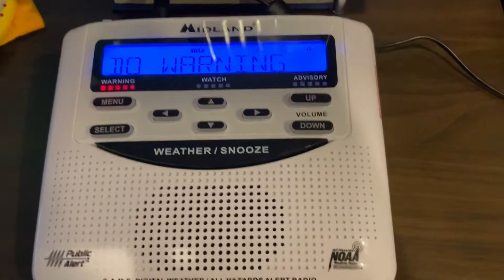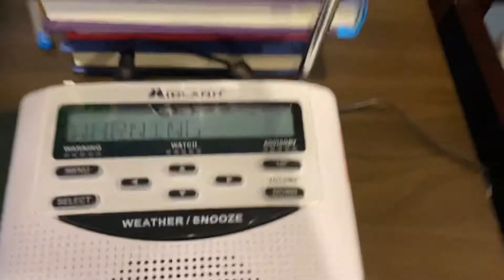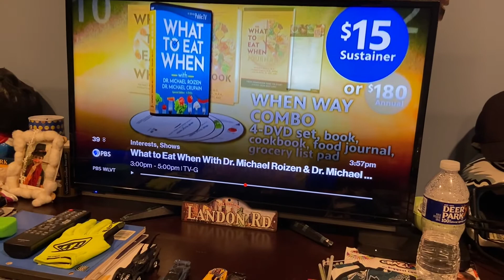TOR on TV, NWR, and my other radio. (EAS #42)